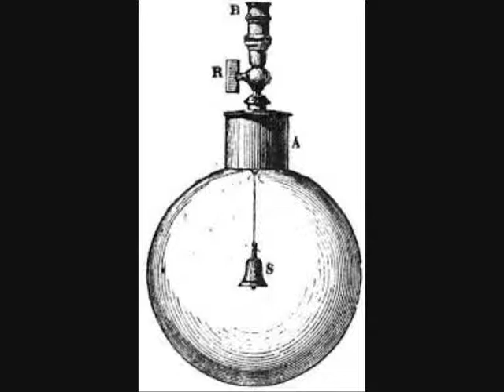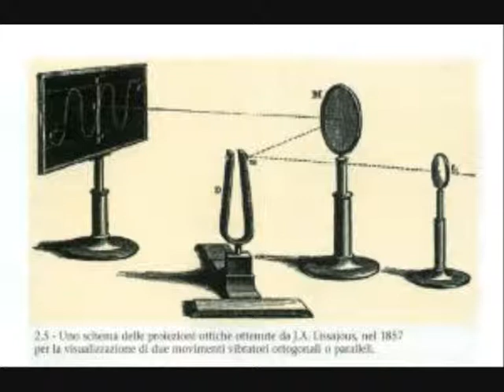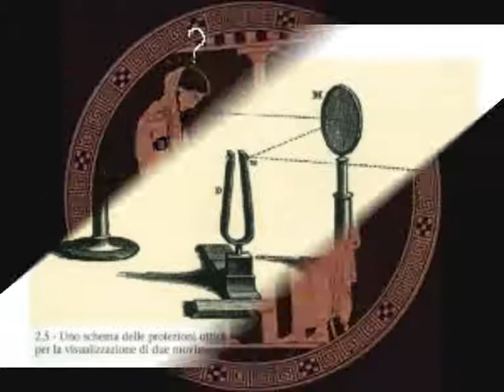NEW BLEND EXPERIMENT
for other music and details